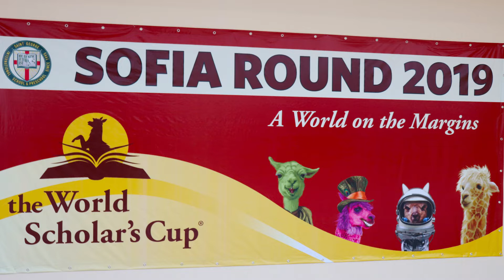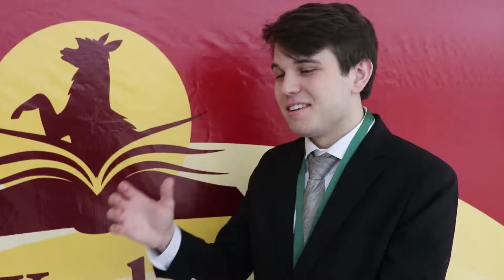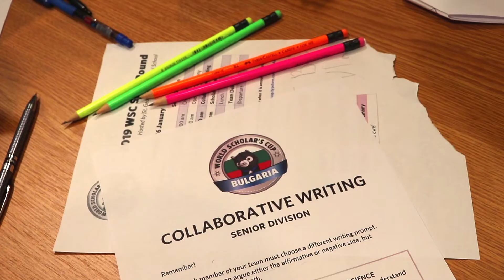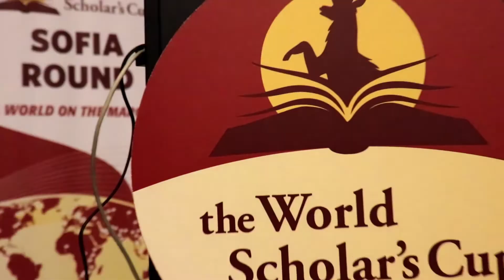WORLD SCHOLAR`S CUP/Sofia Round 2019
For the third consecutive year, seven teams of students (four senior and three junior) took part in the World Scholar`s Cup/Sofia Round 2019.